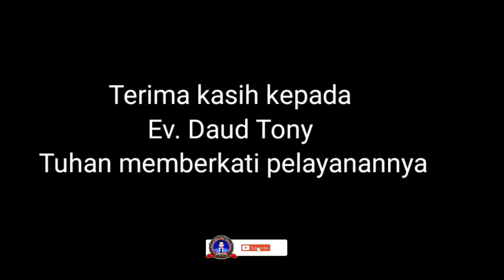PENTINGNYA DOA PEPERANGAN - MEROBEK BENTENG IBLIS - Ev. Daud Tony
Pentingnya Doa Peperangan
Youtube : Real Talk With Michael Gunawan

​@Real Talk with Michael Gunawan
@Gereja Satu Jam Saja

Mari kita dukung pelayan Ps. Michael Gunawan dan Bpk. Daud Tony
Kiranya Tuhan memberikan kesehatan agar terus menyuarakan kabar baik..

Jon Pregador Merupakan Channel Kumpulan khotbah Ev. Daud tony

Shalom...
apabila bpk/ibu butuh doa khusus :

dapat mengikuti Zoom Bersama :
Ps. Michael Gunawan : Instagram @psmichaelgunawan

Terima kasih kepada semua pihak yang sudah mendukung channel ini dan terima kasih teristimewa kepada Ps. Thomas dan Michael Gunawan
Tuhan memberkati🙏